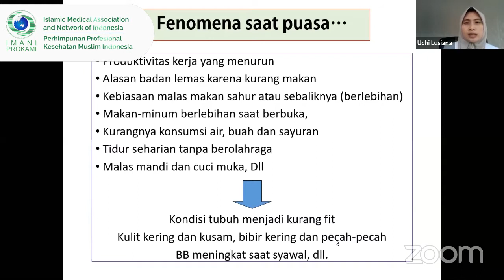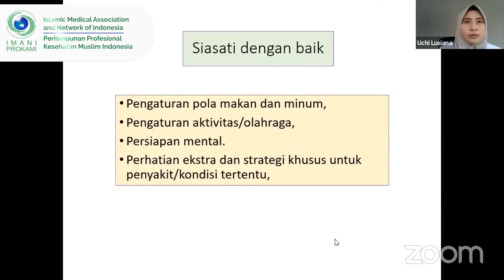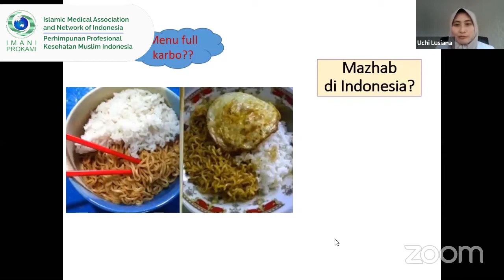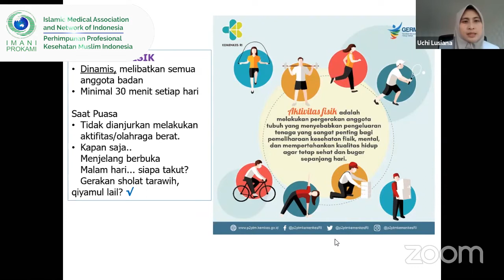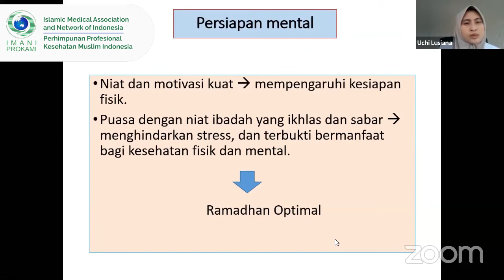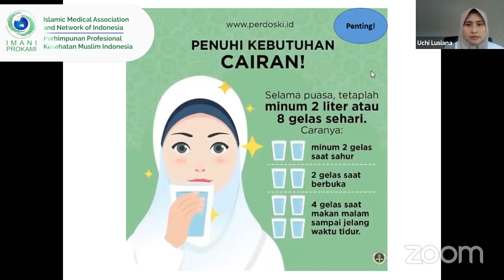Tetap Fit Dan Cantik Selama Ramadhan, dr. Lusiana, Sp.DV